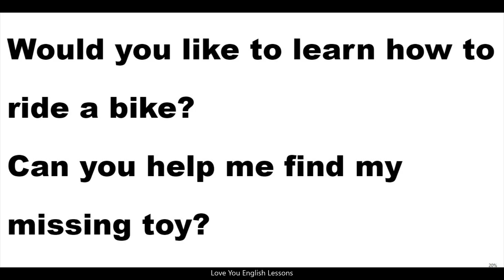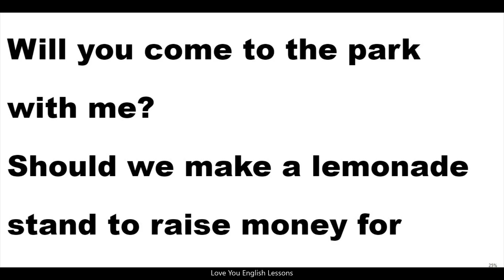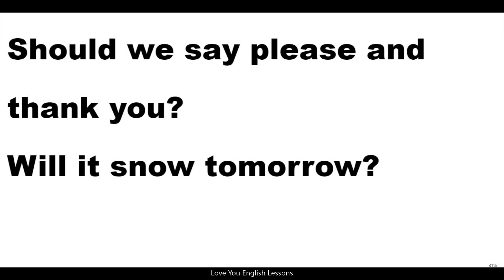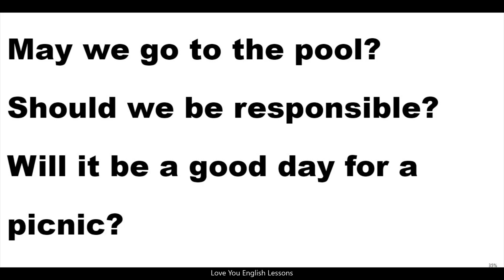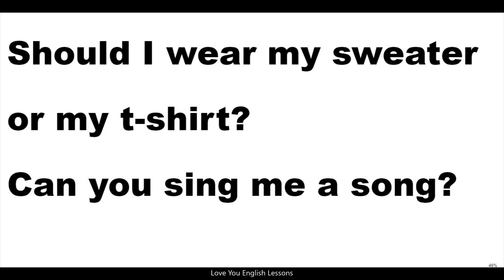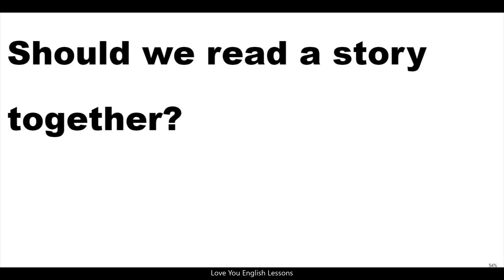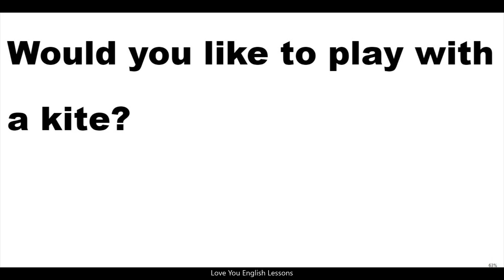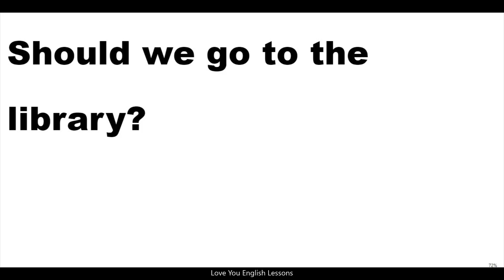Modal Verb Questions l Asking Questions in English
Happy English learning!